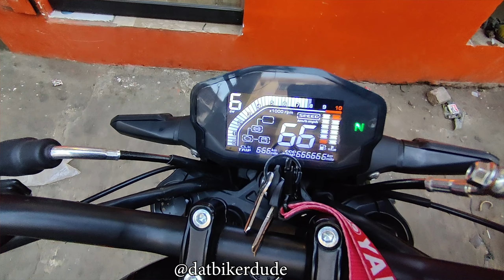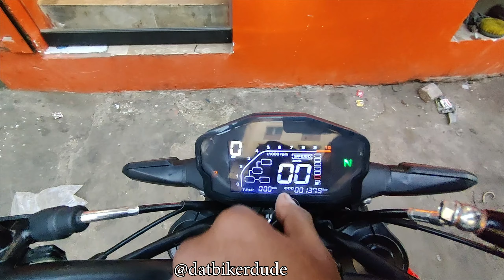2024 Super Star 200R Bike in Pakistan | Quick Overview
Found this Superstar 200cc sports / Naked Motorcycle Launched in Pakistan brought in by a customer. Here are a few quick shots and my thoughts.